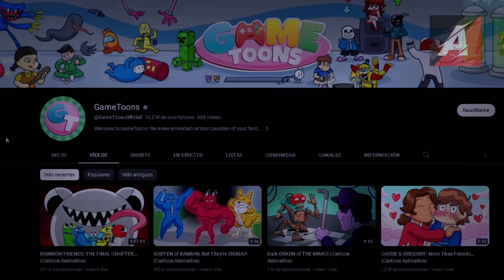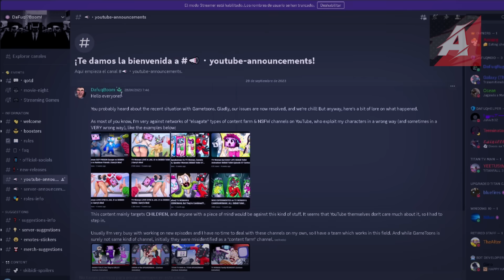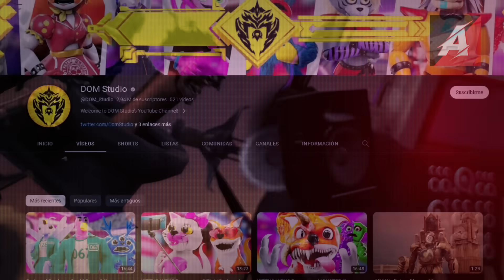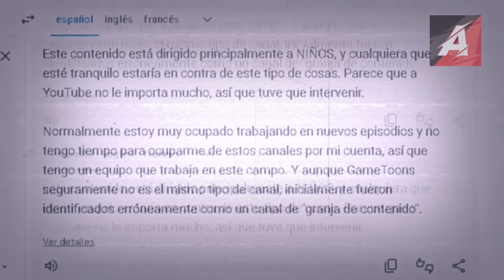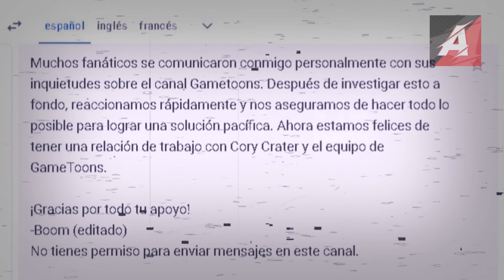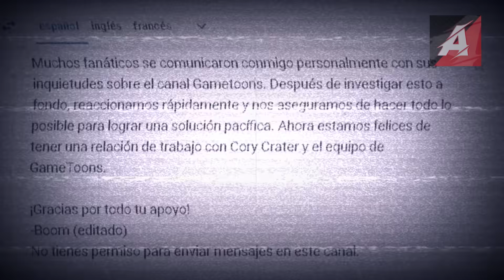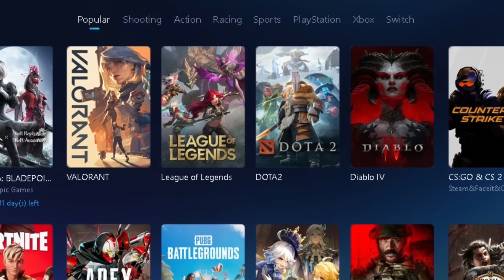DAFUQBOOM EXPLOTA Y AMENAZA a CANALES QUE SEXU4LIZAN A SKIBIDI TOILET 😱❌ (Toda la Verdad)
En este video hablaremos sobre lo que dafuqboom dijo de los canales que sexu4lizan Skibidi toilet y lo que les pasara al respecto de este tema tambien dare mi opinion personal sobre esta situacion que esta afectando a la comunidad de Skibidi toilet de habla Hispana.